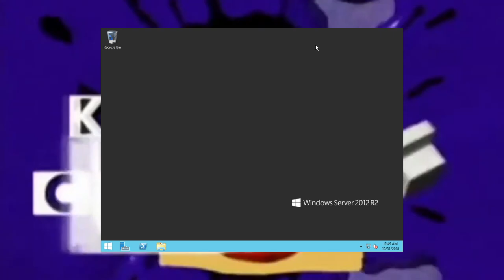(Gift For @CarlosVirgilioAltOficial and @DoodleClover5892) Windows Server 2012 R2 Standard Csupo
Gift For @CarlosVirgilioAltOficial and @DoodleClover5892